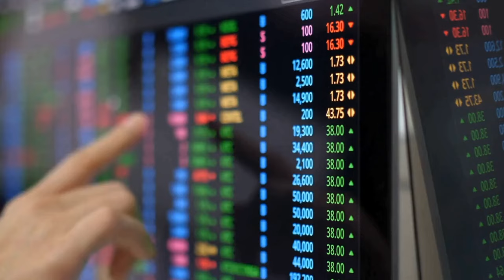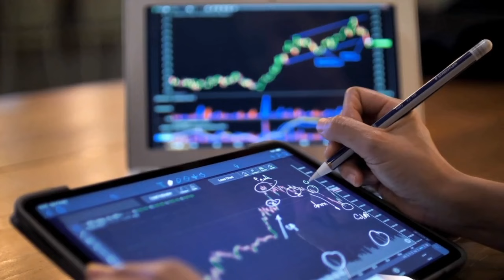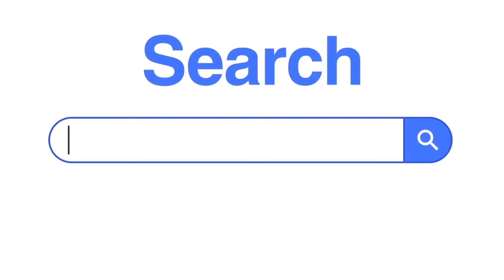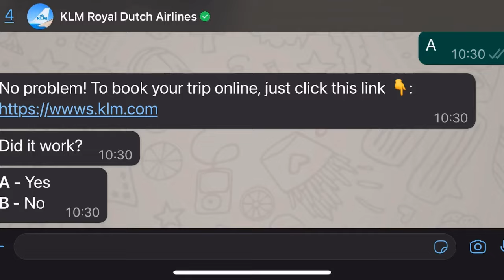Revealed: Future of CX in 2024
Get ready for the future of customer experience in 2024! Discover the latest trends in CX, from the role of AI and natural language to the importance of personalized service and in-person customer care. Don't miss out on these insights that will shape the future of CX.